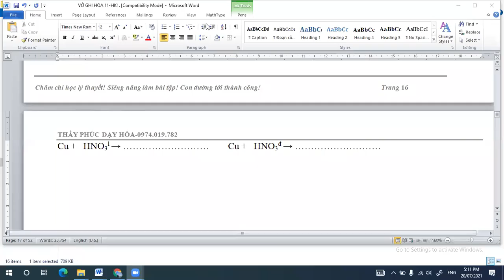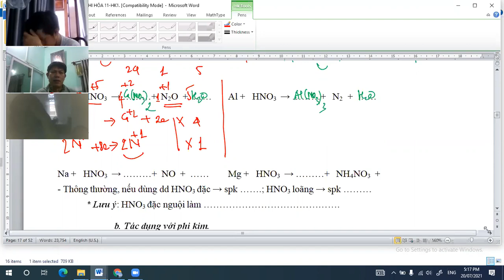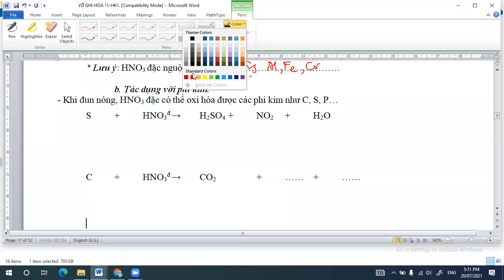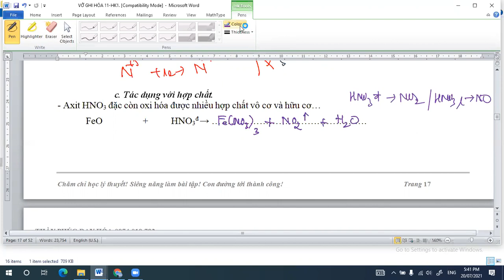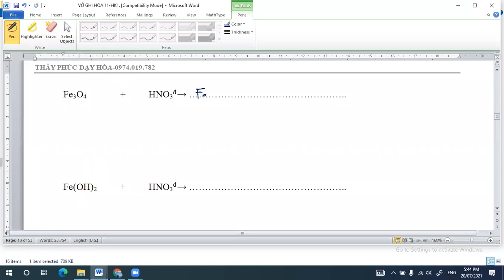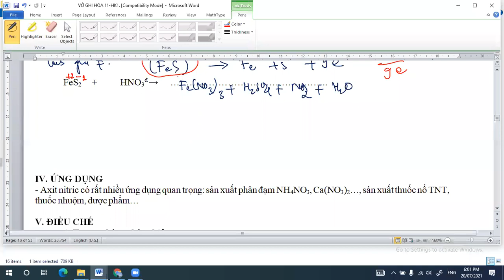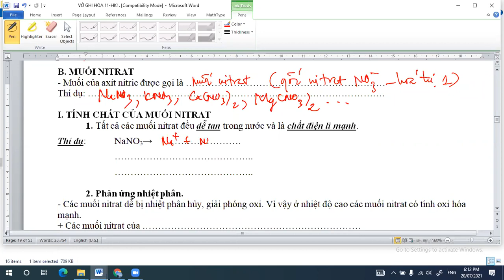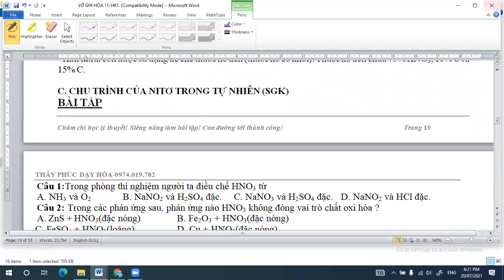N-P NHÓM 1 BUỔI 3